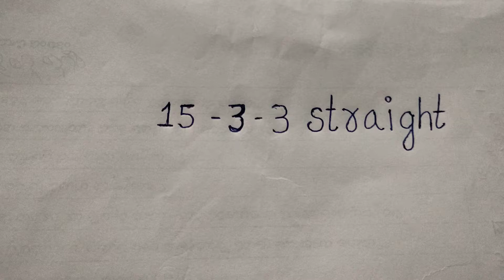💐15-3-3 digits rangoli💐